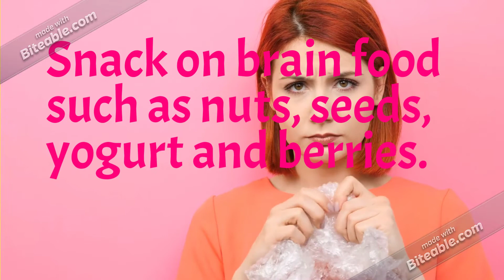STUDY TIPS FOR STUDENTS..STUDY HACKS